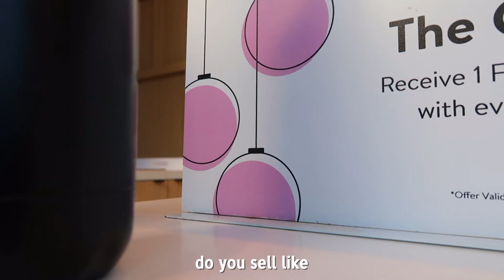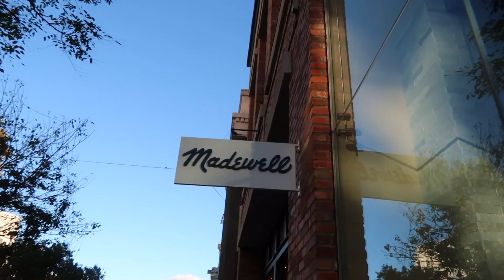my transformation from a 2 to a 7.5 in 24 hours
sooo... i tried to glow up in 24 hours. here's my transformation (don't take anything too seriously! haha)

music by cody g and dantes- I do not claim to own any of the music in this video.